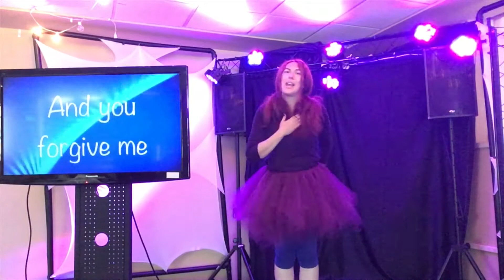Prime Time 6/13/2020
We are continuing our talk about compassion today. Don't forget to wear your favorite color!

Prime Time  is geared towards kids ages 4 through 3rd grade.